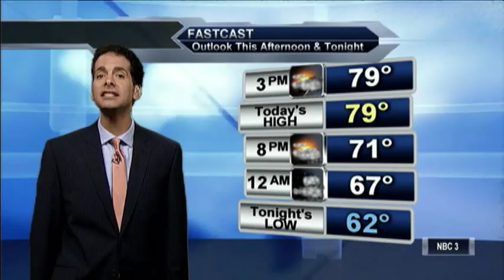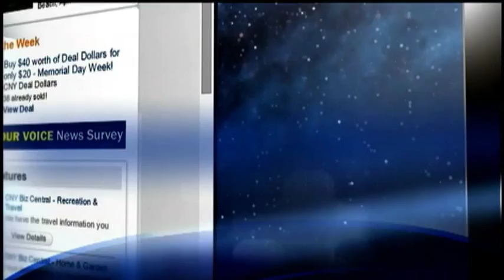Tuesday morning weather forecast for August 4th, 2015